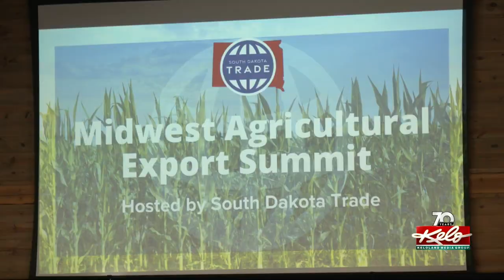Midwest Agricultural Export Summit hosts industry leaders from 7 states